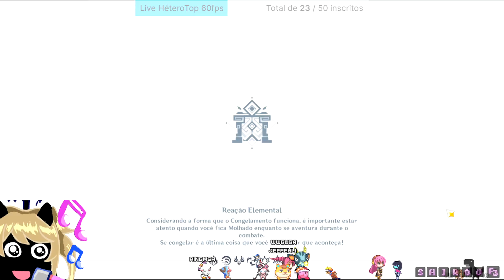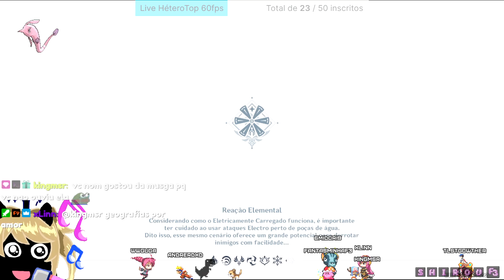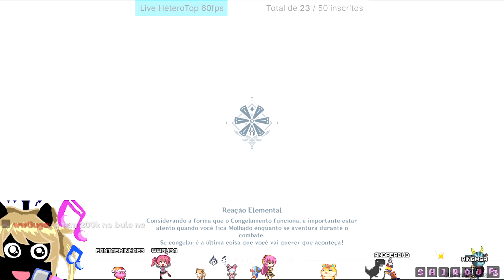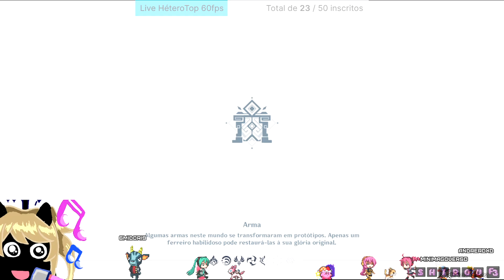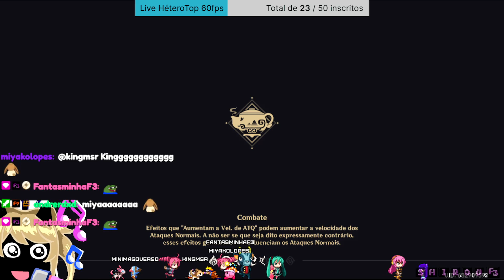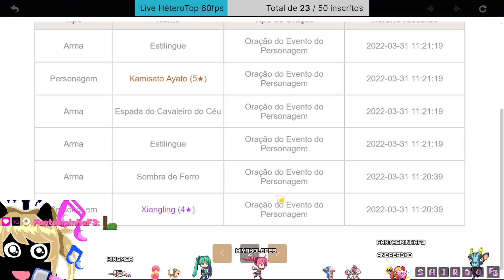{PokéOne} 🐦E vem aí, os pombos🕊️ lendários🦅 -pt1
0:00:00 iniciando
0:23:55
2:59:55 tagarelando
3:03:53
9:12:25 tagarelando
9:23:30 PokeOne
10:19:37 meuPCtravou